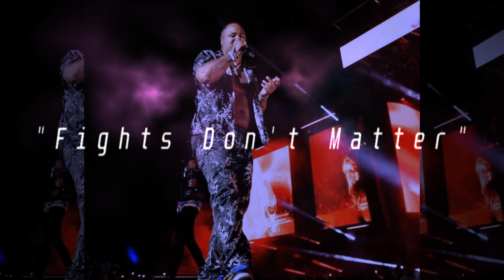[LLDTR] Drakeo The Ruler x 1TakeJay Type Beat - "Fights Don't Matter"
Prod. by Cozy Eddie x Viktor Count

*Monthly Loop Packs *Badges *Emoji's